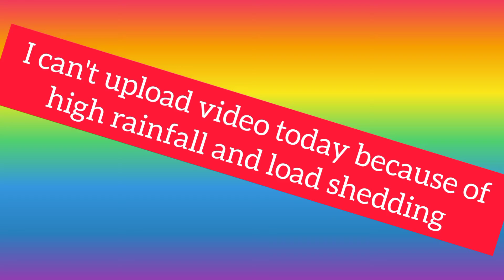Sorry video will come tomorrow 😔😔😔